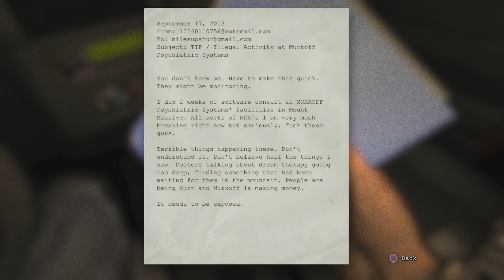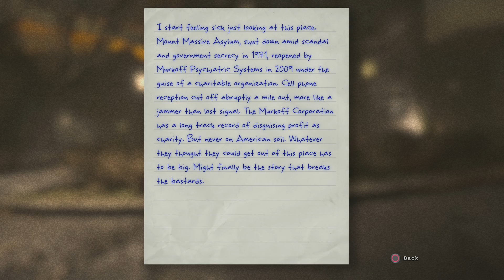OUTLAST Part 1 Welcome To The Asylum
First time playing this game and never seen a video on it so don't know what to expect lol